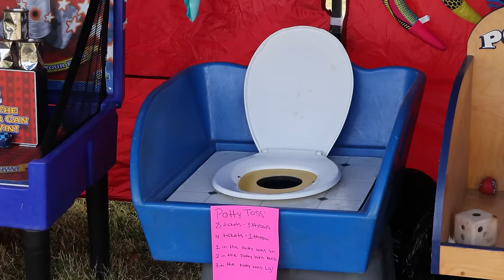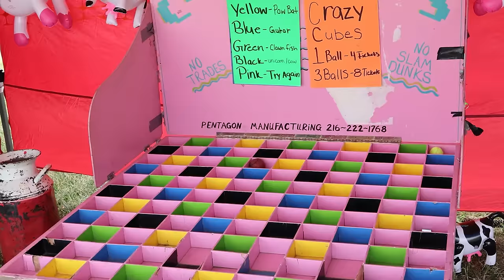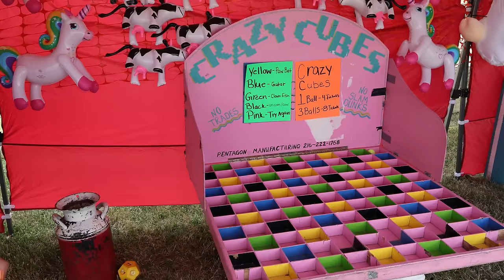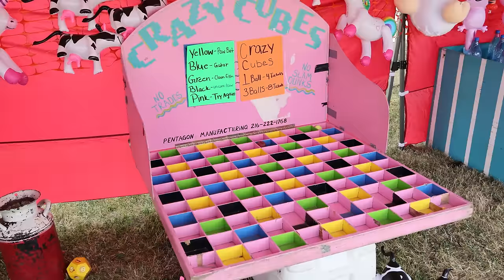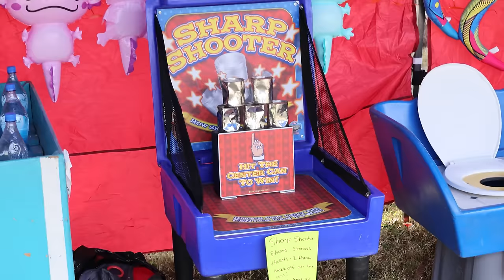Can I Win The Carnival Game I Haven't Played in 3 Years?!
I found a local festival with some unique carnival games including one I haven't played in 3 years which is the bowler roller carnival game. Can I win it after not playing for so long? I also play ring toss and other staple carnival games with a unique twist.